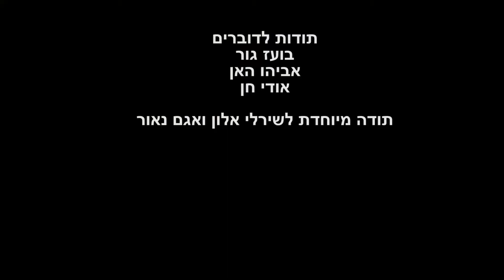מיכלית מעשנת במפרץ חיפה ואין חוק שימנע זאת. אפריל 2016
מיכלית שעגנה מול מתחם תש"ן פלטה עשן כבד במשך כחצי שעה 4.4.2016.
בימים אלה תקנות הפליטה של המפעלים עוברים חשיבה מחודשת, ומה עם האניות? מי מודד אותן? מה נפלט מהן?
לארובות מתחם בז"ן מותר לפלוט בלילה 6 דקות עשן שחור (במצטבר) כל שעה. מה מותר לאניה?
תגובת המשרד לאיכות הסביבה מובאת כאן:
מיכליות נפט (כגון זו שצילמת) עוגנות במקשר הימי של תש"ן בקריית חיים על מנת להעביר דלק גולמי לבית זיקוק חיפה, באמצעות צינור תת ימי.

ככלל, מכלית נמצאת במקשר בין יום וחצי לשלושה.
פליטה של עשן שחור ממנועי אוניות בעת עגינה, אינו נדיר ובדרך כלל זה קורה כאשר אוניות משתמשות בדלק שאינו דל גופרית כגון מזוט, או כאשר יש הפעלה לא נכונה או לא תקינה של הבוילרים באוניה.

קיים קושי חקיקתי כיום לאכוף פליטות כאלו, זאת בהיעדר חתימה של מדינת ישראל על נספח 6 לאמנת MARPOL ובהיעדר החקיקה הלאומית התואמת לנספח זה שמשמעותו מניעת זיהום אויר מאוניות.

כרגע אין בידנו אמצעי אכיפה ראויים מול אוניות אשר פולטות עשן שחור לאוויר.

באם אתה מעוניין במידע נוסף, אתה יכול לפנות למנהל רשות הספנות והנמלים במשרד התחבורה.